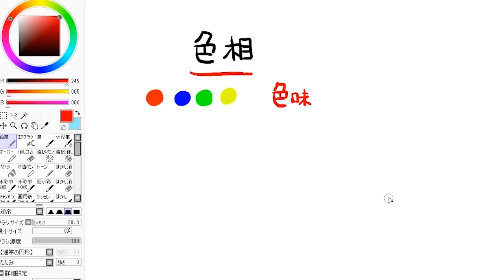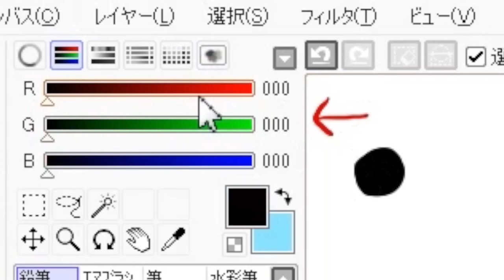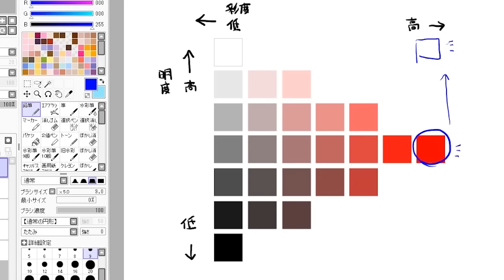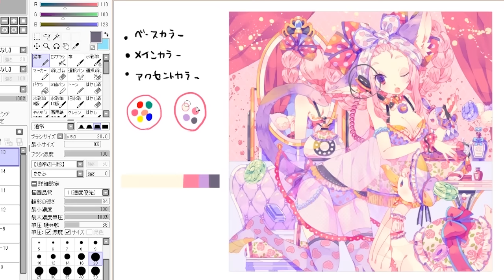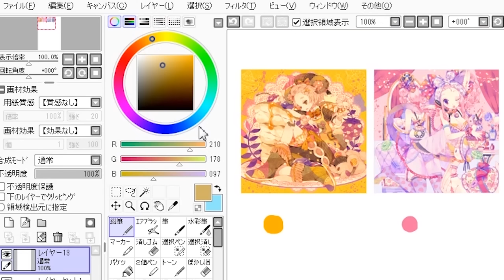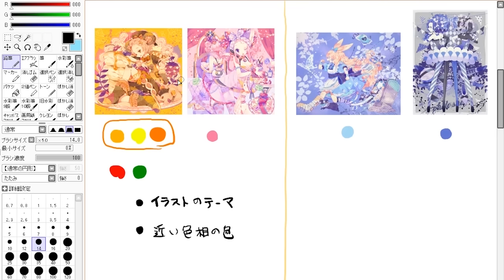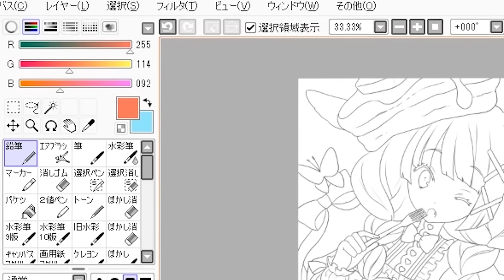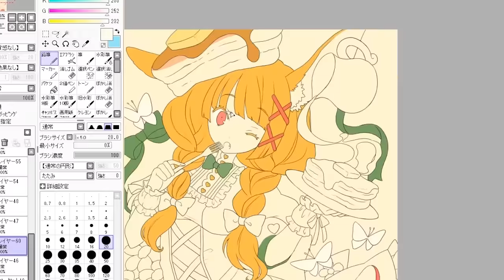イラストを美しく仕上げる！色の知識を学ぶ配色講座｜マンガ・イラストの書き方が動画で学べる！お絵描き講座Palmie (パルミー)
イラストを美しく仕上げるための配色講座です。
配色の選び方について解説している講座です。まず配色の基礎を解説し、イラストのテーマにそったベースカラー・メインカラー・アクセントカラーをどう選ぶかを解説しています。

▼お絵かき講座Palmie（パルミー）とは？
パルミーはイラストやマンガの描き方が学べる、日本最大級のクリエイター向けオンライン教室です。無料・有料あわせて約300本以上の動画授業を公開しており、著名なクリエイターや漫画家、専門学校の講師など多くのプロがパルミーで教鞭をとっています。また、月額定額制で150以上の授業が受けられる「月謝制」は累計利用者数1,000名を突破し、日本全国に良質な学習コンテンツを配信しています。

▼パルミーの講座
はじめてでも描けるイラストの描き方講座

絵を仕事にしよう！イラストレーター座談会

グラデ塗り、アニメ塗り、厚塗りの塗り方講座

▼パルミーの月謝制
人気の授業が月額定額制で見放題！

▼先生プロフィール
講師：夢ノ内 先生
はじめまして。夢ノ内と申します。 現在イラストレーター兼グラフィックデザイナーをしております。 まだまだ至らぬ点ばかりですが楽しく作品作りを行っていければと思っております。どうぞ宜しくお願い致します。

▼制作環境
OS：Windows7
使用ソフト : SAI
ペンタブ : Cintiq 13HD